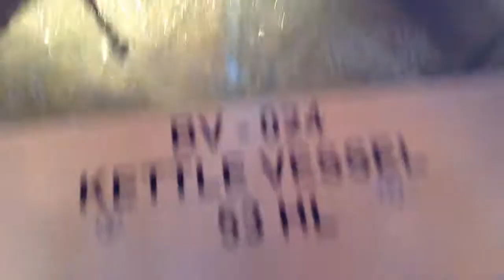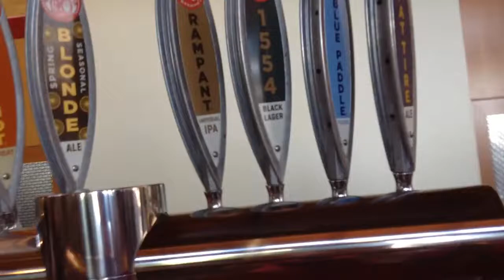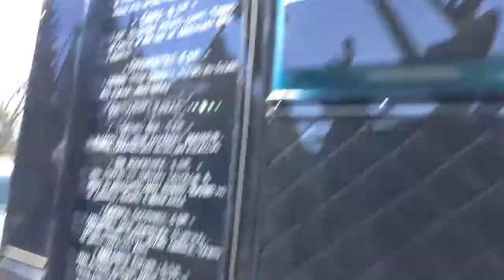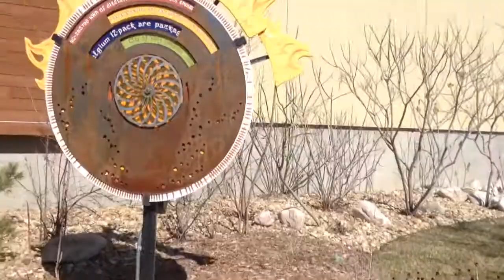New Belgium beer factory tour